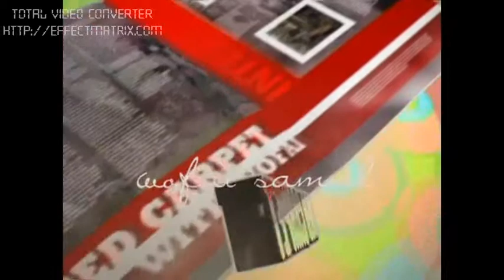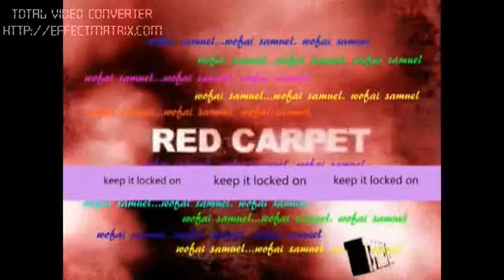RED CARPET TV SHOW WITH WOFAI SAMUEL, PRESS CONFERENCE FOR NIGERIA'S NEXT SUPER MODEL.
SURPASSING THE NORM!
showing on NTA NETWORK, TUESDAYS 9.30 AM AND 7.30PM RESPECTIVELY.
CRTV, SATURDAYS AT 1.30 PM NOON), REPEAT AT 10.30PM EVERY TUESDAY.
... Red Carpet TV show with Wofai Samuel is a television magazine program packaged in view to exhaustively entertain and satisfactorily inform our discerning audience.
It features chats with exciting, intelligent, outstanding, controversial and daring individuals of rare talents and great accomplishments in a relaxed interview situation replete with fun, laughter, high drama, glitz/glamor and suspense.
It also features the Red Carpet razzmatazz in celebrity shows,
A -list events and other highly profiled activities.